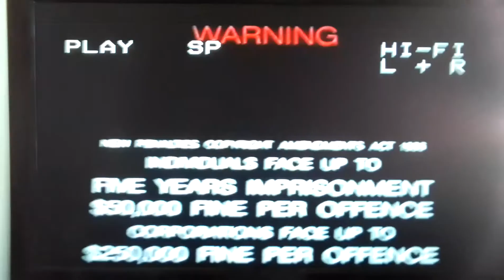opening to Gallipoli 1986 (1994 reprint) VHS Australia